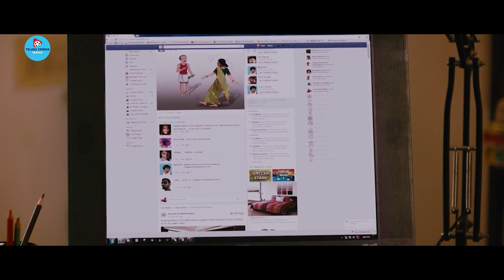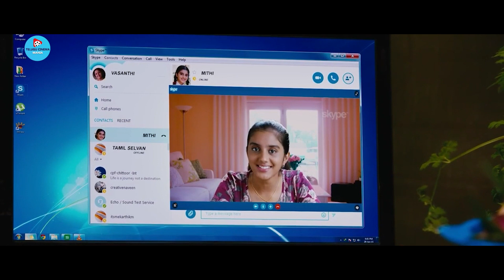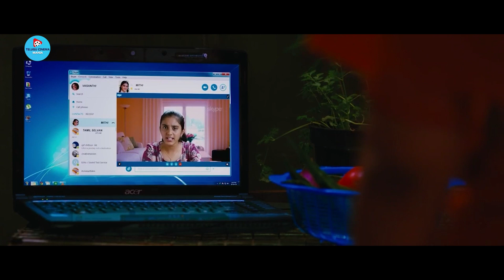36 Vayasulo Telugu Super Hit Full Movie | Jyothika | Rahman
Watch and Enjoy 36 Vayasulo Telugu Super Hit Full Movie | Jyothika | Rahman |  @TeluguCinemaMania